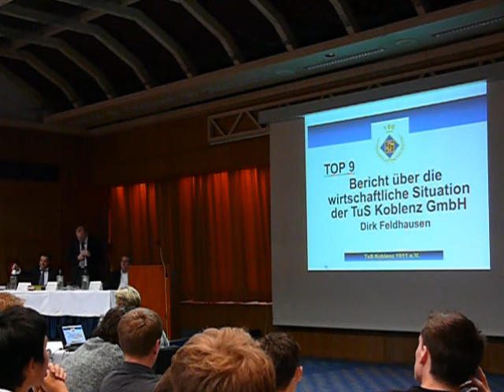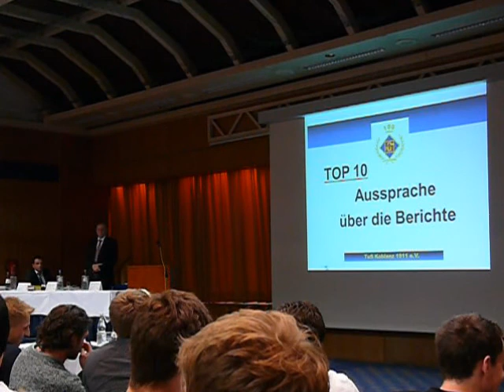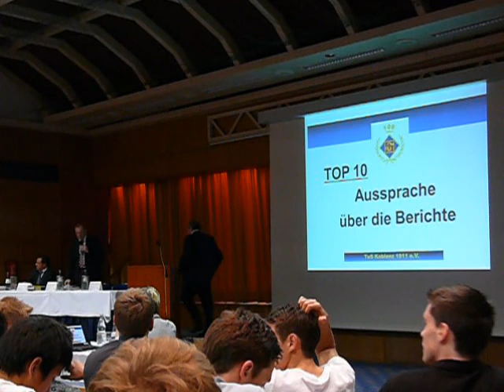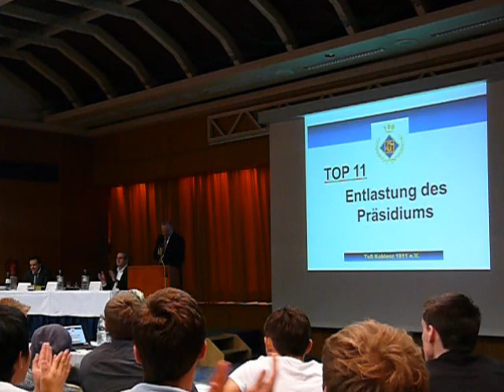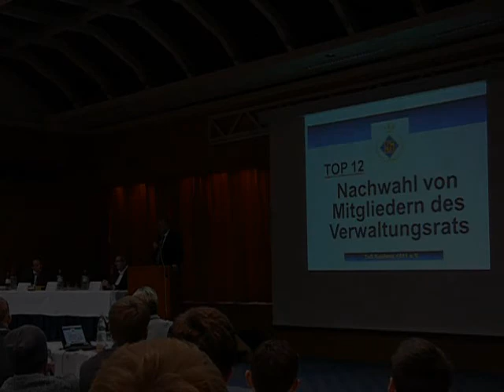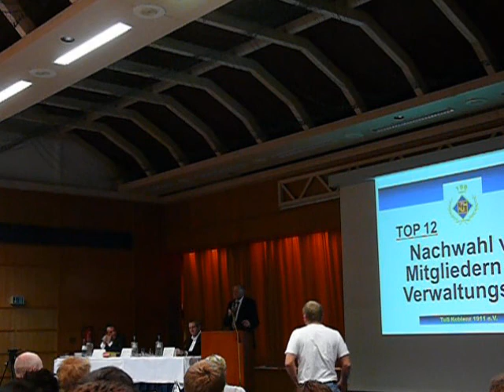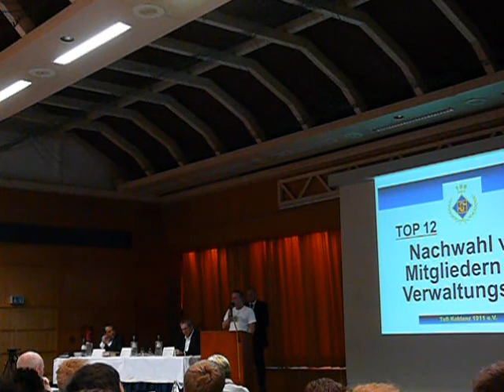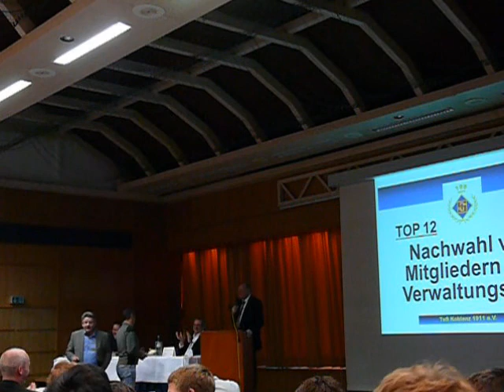Jahreshauptversammlung der TuS Koblenz, November 2011, Teil 7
Der siebte Teil der Videozusammenfassung der Mitgliederversammlung der TuS Koblenz im November 2011 enthält:

- Top 10: Aussprache über die Berichte
- Top 11: Entlastung des Vorstands
- Top 12: Nachwahl eines Mitglieds des Verwaltungsrats